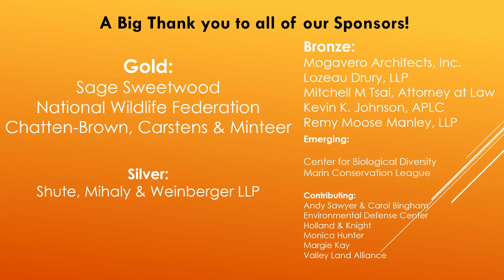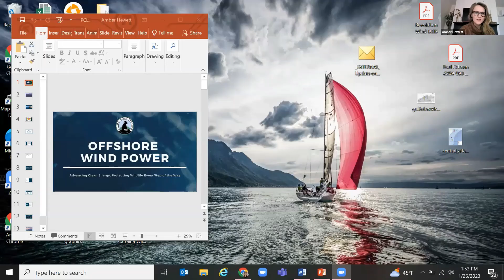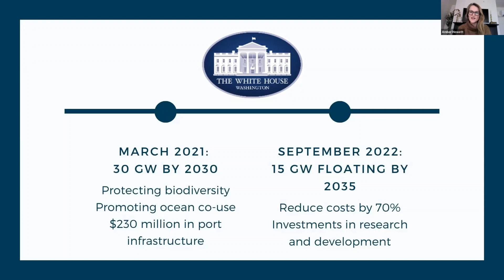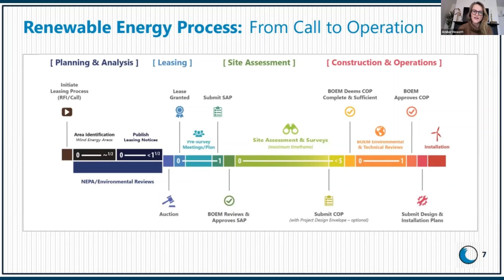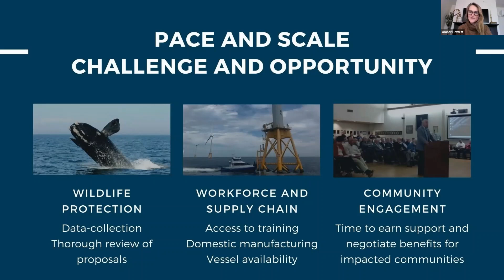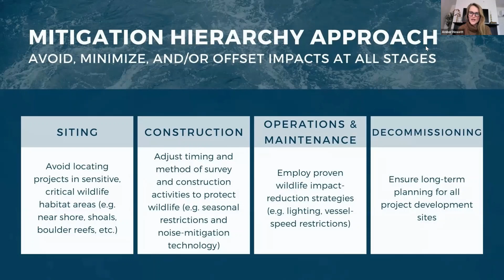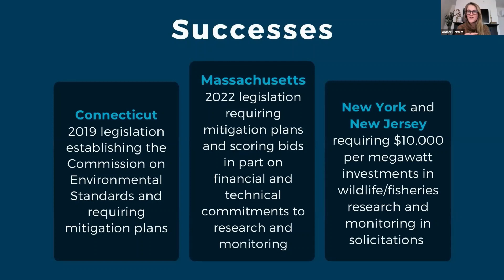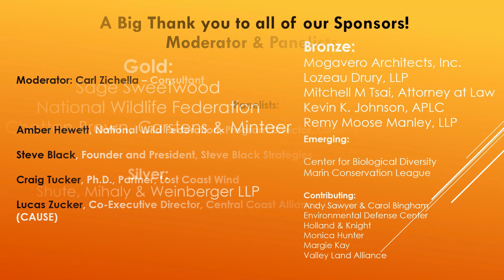Can Offshore Wind in Federal Waters be Responsible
4th Panel Session of the Planning and Conservation League's California Environmental Assembly, January 26th, 2023.

Critically evaluating the potential use of offshore wind (OSW) in federal waters off of California’s coast is necessary and challenging. We need to reduce climate impacts on all ecosystems, including marine ecosystems, by adding more renewable energy sources like OSW, and protecting those ecosystems from the impacts of infrastructure development in the process.  Renewable energy is critical to reducing our climate impacts, as is protecting the habitats we are trying to save. Identifying how we need to thread that proverbial needle with all our tribal, environmental justice, and community partners is our immediate challenge. Can OSW be responsible if we manage and mitigate for its impacts by employing science-based decision-making, robust stakeholder engagement, and a commit to protecting the communities and ecosystems we are trying to save, every step of the way?  This panel will address these questions with experts from various fields and geographical interests.

Moderator: Carl Zichella - Consultant

Panelists:

Amber Hewett, National Wild Federation, Program Director, Offshore Wind Energy

Steve Black, Founder and President, Steve Black Strategies

Craig Tucker, Ph.D., Partner, Lost Coast Wind

Lucas Zucker, Co-Executive Director, Central Coast Alliance United for a Sustainable Economy (CAUSE)